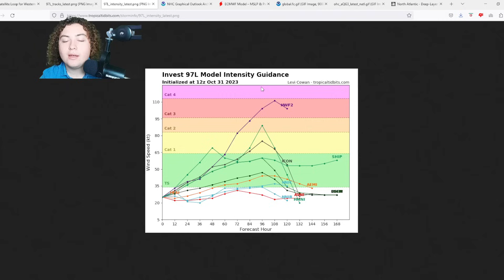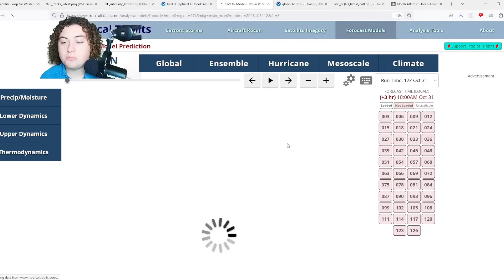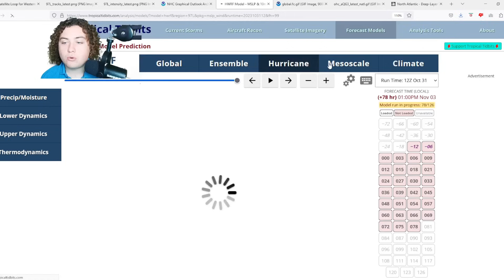Invest 97L Forms! Major Threat Developing In The Caribbean! Who Should Prepare?